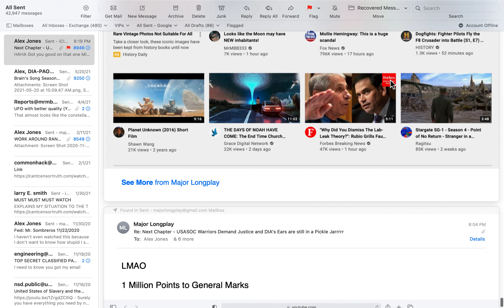Chocolate Starfish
Just added Uncle Vlad's anus to my collection. TRUTH BE TOLD MINI ME JUST PUT THAT TOGETHER FOR ME TO MESS WITH THE PENTAGON - He's saying the Pentagon is a "Museum" now and it's an anus that needs to be shaved ... ABSOLUTE BRILLIANCE !!

- President of the Soviet Union - Mini Me is Multidimensional in this Video .. Putin was the little bull all along

3.5 MILLION POINTS TO MINI ME

KGB - 101 on Steroids

MASH - "Keeping psychopaths busy since 1964" - Deep State = ET AT SPEED

Like I said Pentagon, "I'm not a Russian Troll. Mini Me works for me" - Dr Evil